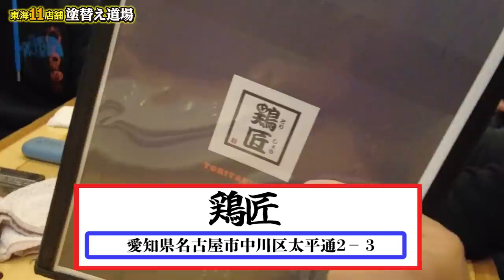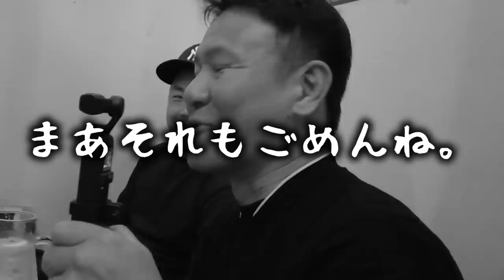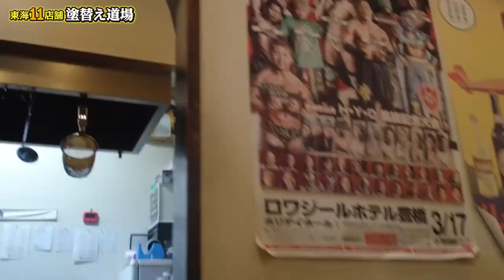大人気男職人飯！！個性の強い社長や足場職人の素顔お見せします！あの社長も負ける時がある！！？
↓今回ご協力いただいたお店はこちら！
店名：鶏匠
住所：愛知県名古屋市中川区太平通2−３